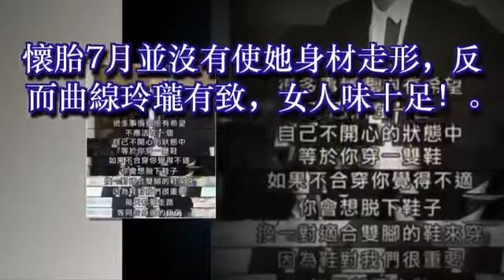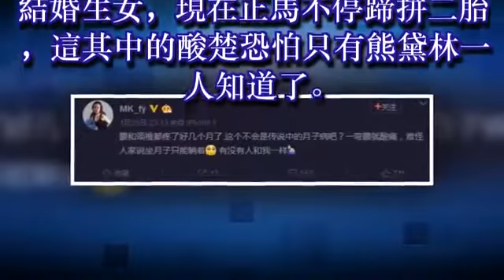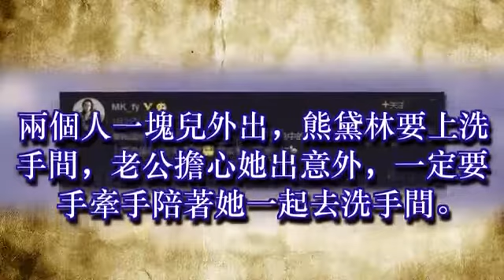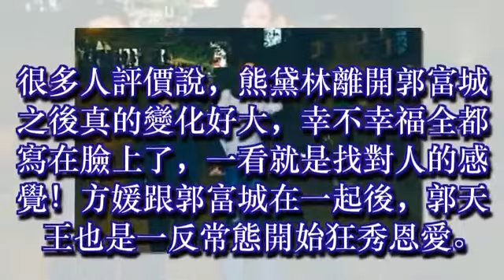熊黛林臨盆在即，素顏孕肚照流出，網友：離開郭富城她變化好大！